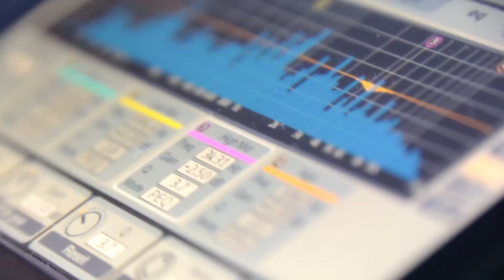Carthagineses y Romanos en la plaza de España de Madrid